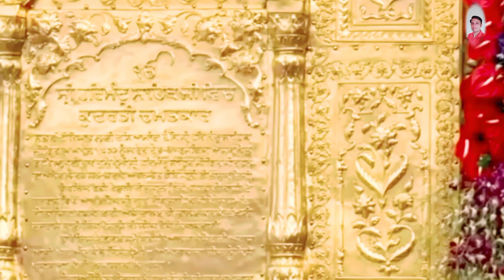ਗੁਰਬਾਣੀ ਦੀ ਰੌਸ਼ਨੀ | New Gurubani Shabad lyrics | Rab Di Roshni | New Punjabi Shabad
ਸਚ ਦੀ ਰਾਹੀਂ ਜਿਨਾਂ ਨੇ ਤੁਰਿਆ,ਉਹਨਾਂ ਦੇ ਹਿਰਦਿਆਂ ਚ ਰੱਬ ਵਸਦਾ,ਗੁਰਬਾਣੀ ਦੀ ਰੌਸ਼ਨੀ ਵਾਂਗ,ਜਗ ਦਿਹਾੜਾ ਸਦਾ ਚਮਕਦਾ।

 ਗੁਰਬਾਣੀ ਦਾ ਨਾਮ ਜਪੀਏ,ਸਦਾ ਸੁਖਾਂ ਦੀ ਰਾਹ ਪਾਈਏ,ਪਿਆਰ ਭਰਿਆ ਰਾਹ ਗੁਰੂ ਸਿਖਾਏ,ਸੱਚ ਦੀ ਜੋਤ ਜਗਾਈਏ।

 ਧਰਮ ਦੀ ਜੋਤ ਜਿਹੜੀ ਸਾਡੇ ਅੰਦਰ,ਉਹਨੂੰ ਕਦੇ ਵੀ ਨਾ ਬੁਝਣ ਦੇਈਏ,ਗੁਰਾਂ ਦੀ ਬਾਣੀ ਹੈ ਸੱਚੀ ਰਾਹ,ਇਹਦੀ ਰਾਹੀਂ ਹੀ ਜੀਵਨ ਜੀਈਏ।

 ਗੁਰੂ ਦੀ ਮੇਹਰ ਜਦੋ ਮਿਲੇ,ਦਿਲ ਦੇ ਅੰਧੇਰੇ ਮਿਟ ਜਾਂਦੇ,ਗੁਰਬਾਣੀ ਦਾ ਸੱਚਾ ਰਸ,ਅਮ੍ਰਿਤ ਵਾਂਗ ਹੁੰਦਾ ਪਿਆਰੇ।